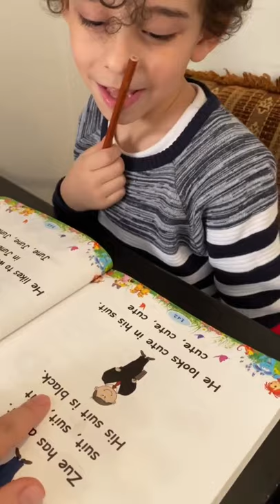Reema_International_School Reading long u story 👏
👏👏👏👏Reading long  u story 👏👏👏👏
KG3D
T. Israa